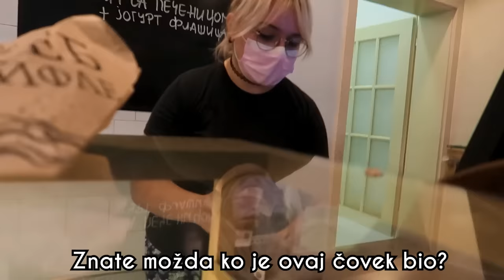MASKIRAN U STARCA ŠETAM SA OBEZBEDJENJEM!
♫Music♫

1. Mighty Love by Joakim Karud